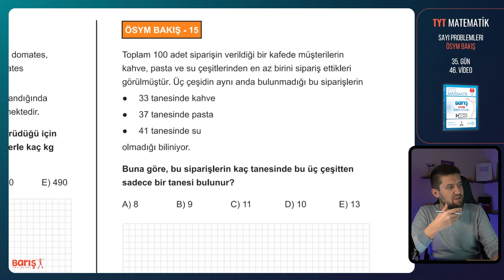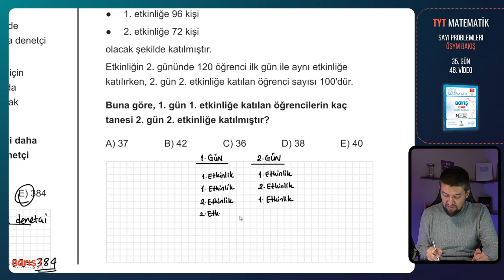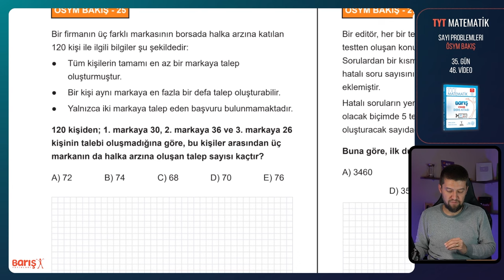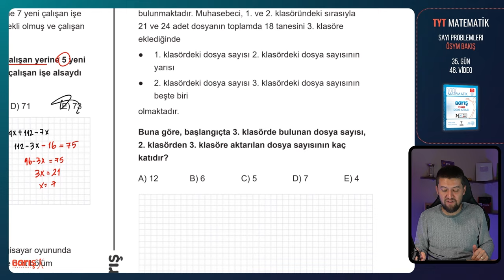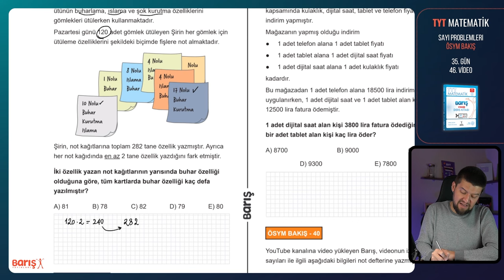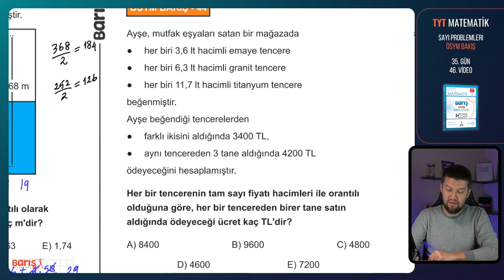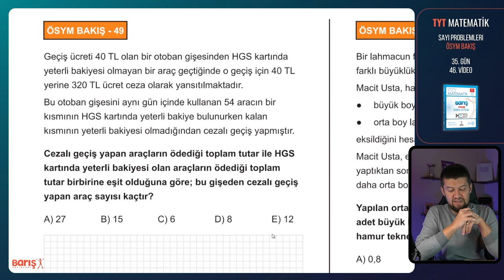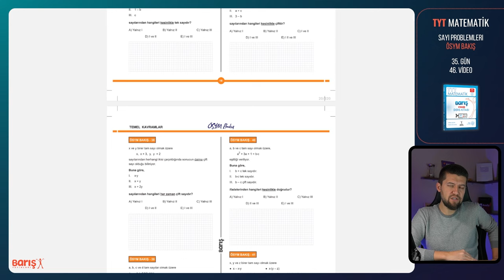Sayı Problemleri - ÖSYM BAKIŞ Eksik Kısım